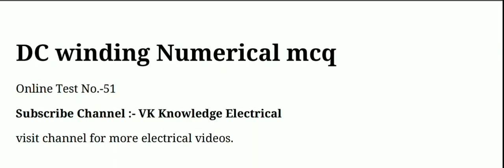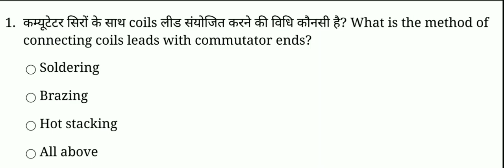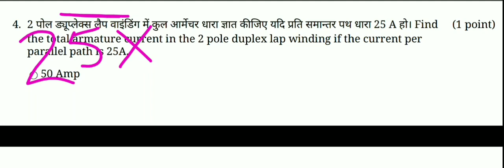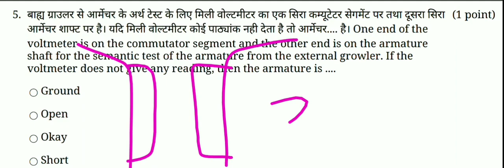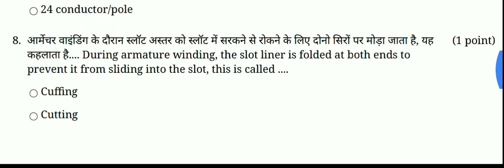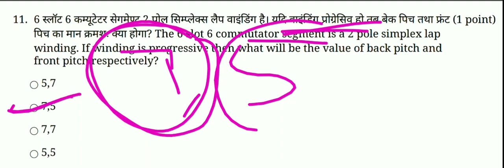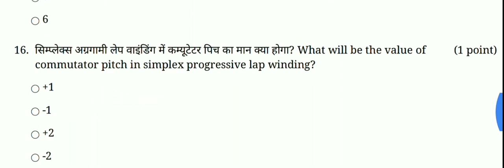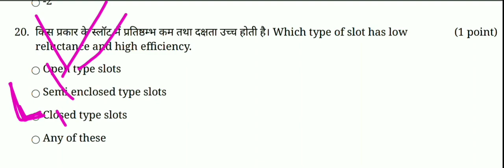dc winding numerical mcq answer|| Electrician Theory mcq for UPPCL NCL JVVNL ISRO UPPCL JE TECH TG2